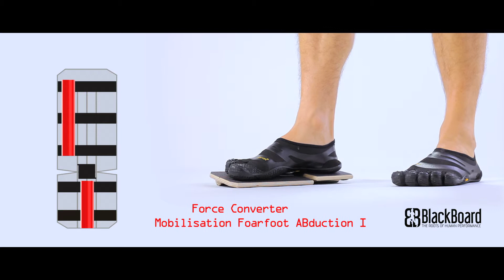BlackBoard - Mobilisation Forefoot ABduction I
The BlackBoard is the first foot training device who works specifically at al 3 Plans of motion. Its design is insired by the natural spiral torque motions of the foot which obviously effect on whole body mechanics the way up. BlackBoard - The Roots of Human Performance